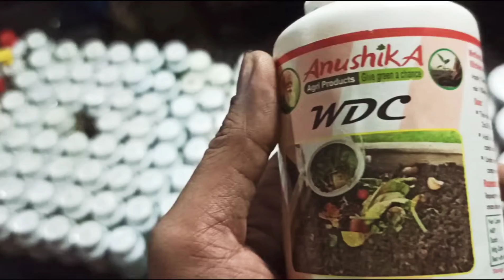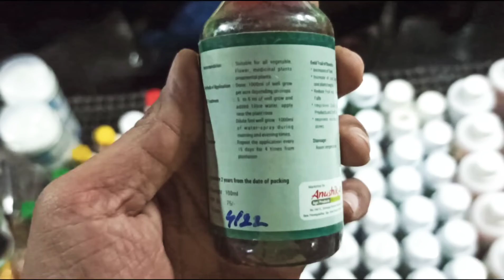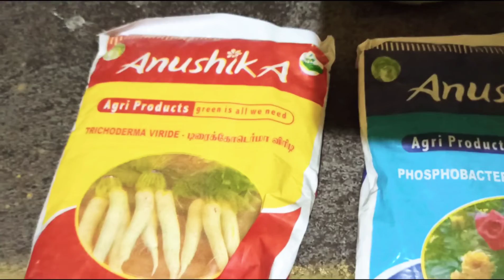Pallavaram friday market |Best place to but plants & garden compost | பல்லாவரம் வெள்ளிக்கிழமை சந்தை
terracegarden madithotam terrace garden harvest # organic terrace farming#terracegardening

WhatsApp For Organic Fertilizers & Seeds